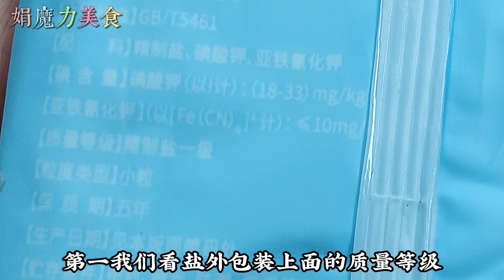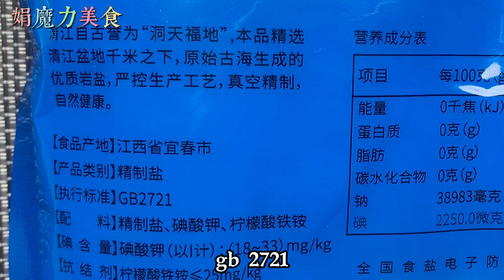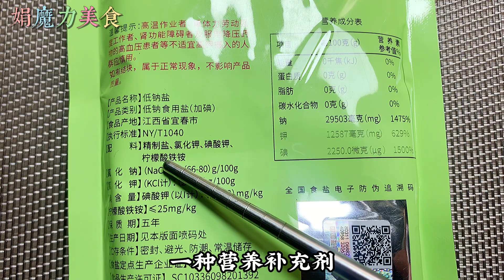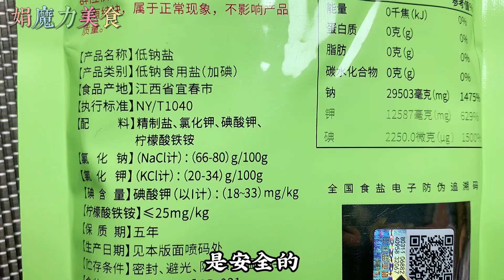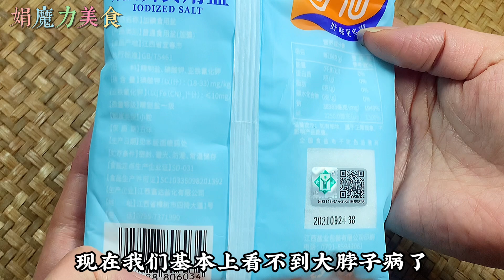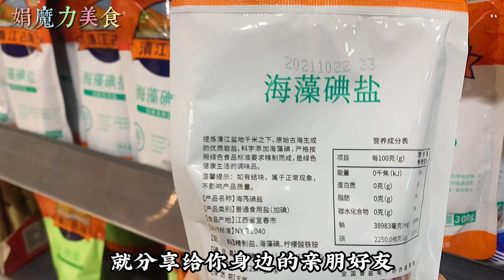買食用鹽，不是越貴越好，弄懂3個國家標準再買，不吃虧 ，Buy salt, not the more expensive the better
【Magic Food 娟魔力美食】買食用鹽，不是越貴越好，弄懂3個國家標準再買，不吃虧   料理 Chinese   food Recipes  Buy salt, not the more expensive the better, understand the 3 national standards before buying, do not suffer